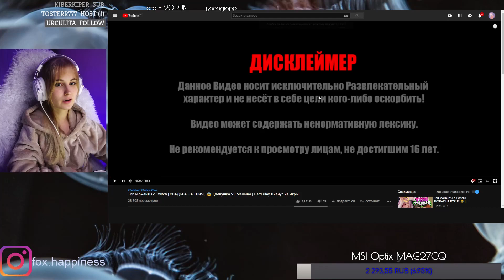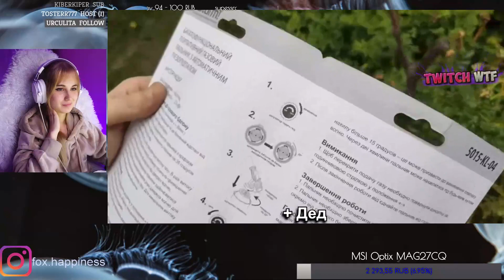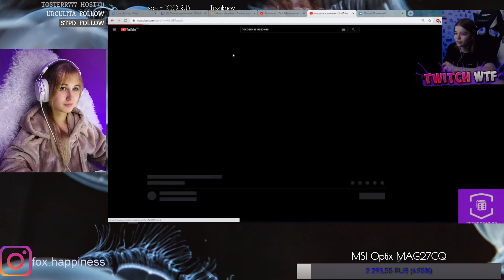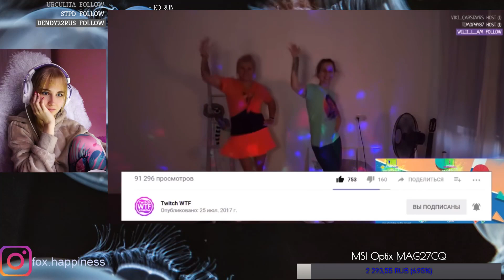Fox Happiness смотрит Топ Моменты c Twitch | СВАДЬБА НА ТВИЧЕ | Девушка VS Машина | Hard Play Ливнул